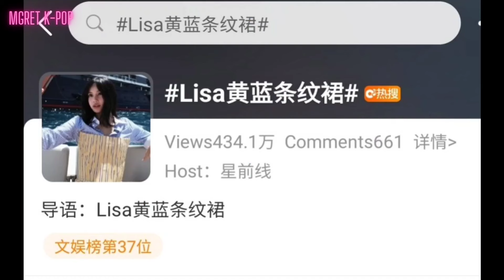فستان ليسا مصنوع من الزبالة 😱 رومانسيه ليسا مع حبيبها فريدريك ارنو 😭 في حدث موناكو !!